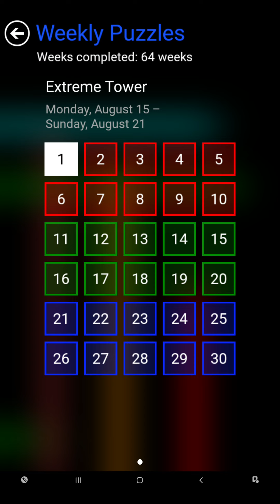Flow Free Warps - Weekly Puzzles - Extreme Tower - 2022-08-15 to 21 - August 15th to 21st 2022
These are the solutions for Flow Free Warps weekly puzzles Extreme Tower for August 15th to 21st 2022.